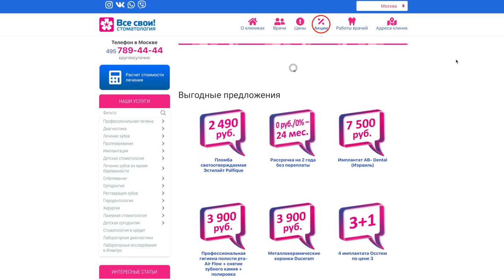Протезы на имплантах на 2, 4, 6, 8 имплантах, All on 4, Multi-Unit, длина зубного ряда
В этом ролике вы узнаете в каких случаях устанавливаются протезы на 2, 4, 6, 8 имплантах. Врач также подробно расскажет о концепции "All on 4" (установка зубного протеза на 4-х имплантах). Вы также узнаете какое количество зубного протеза можно делать и многое другое.

Врач - Кристина Владимировна Тидген, стоматолог-ортопед, главный врач.
Подробнее о враче смотрите на нашем сайте в разделе "Врачи" по ссылке

Содержание:
00:00 - протезы на имплантах
0:31 - протезы на двух имплантах
1:14 - протезы на четырех имплантах (балочная конструкция)
1:41 - подробно про All on 4 (зубной протез на четырех имплантах)
3:58 - варианты материалов постоянных протезов (материалы зубов)
4:59 - костная пластика в концепции All on 4
5:39 - количество зубов временного и постоянного протеза на имплантах
6:36 - длина зубного ряда протеза на 6,8 имплантах
8:14 - несъемный протез с креплением на имплантах
8:57 - что такое Multi-Unit при креплении протезов на имплантах
9:51 - типы фиксации протезов к имплантам (цементная и винтовая)
10:24 - надежность конструкции All on 4 (зубной протез на 4-х имплантах)
11:56 - контроль качества установки протезов на импланты
11:25 - подготовка к установке протезов на имплантах
13:00 - процедуры при установке протезов на имплантах
13:33 - длительность процедуры установки протезов на имплантах
14:04 - стоимость протеза на имплантах
15:33 - действия при отторжении импланта
16:07 - аллергия на материал зубного протеза на имплантах
16:37 - гарантия на установку зубных протезов на имплантах
17:09 - уход за протезом на имплантах

Пишите свои вопросы нам в WhatsApp и мы обязательно ответим